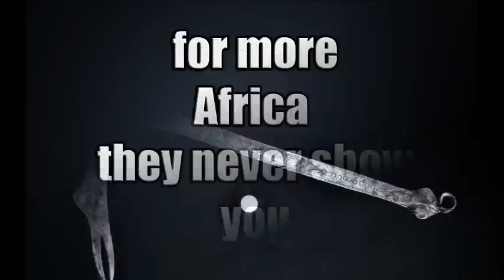African Weapons | African Swords and Daggers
or take a trip to any African country, you'll find good weapons (old and replica) for 5-50 dollars